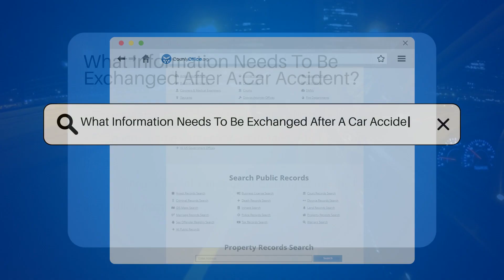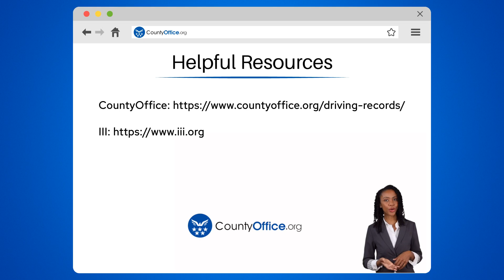What Information Needs To Be Exchanged After A Car Accident? - CountyOffice.org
What Information Needs To Be Exchanged After A Car Accident? Accidents happen, but knowing what to do next can save you a lot of headaches. In our latest video, we guide you through the essential information you need to exchange after a car accident to ensure a smooth claims process. From personal details to insurance and vehicle information, we've got you covered with practical tips and what to document. Plus, we explain why witness information can be invaluable and the importance of photographic evidence.

Stay informed and prepared for the unexpected with our comprehensive rundown. Remember, handling post-accident exchanges with calm and courtesy can make all the difference. Watch now to arm yourself with the knowledge you need!